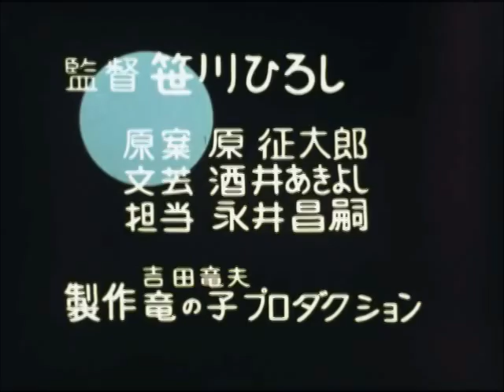Kabatotto - La Fotographia/La Barca a Vela (ITALIAN DUB)